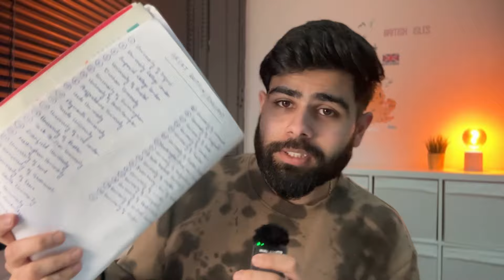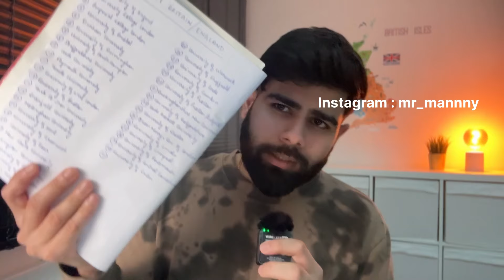Most Affordable Universities in UK | Study in UK in Budget | Low Fees Universities in UK 2024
In this video I talked about the most affordable and cheapest universities in the UK for International students. If you want to study in UK in budget then this video talks all about it. I have covered about 20 best & cheapest universities of UK for International Students in the year 2024.